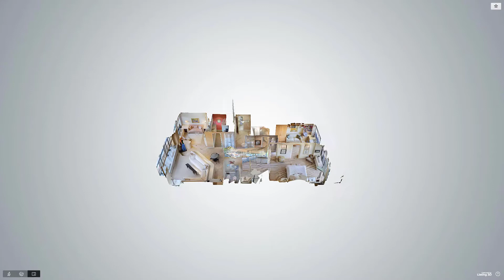1441 3rd Avenue, Manhattan, NY - Presented by Joy Grossman